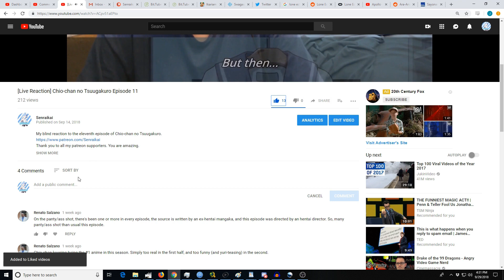[Reaction+Commentary] Hikaru no Go Episode 23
My blind reaction to the twenty third episode of Hikaru no Go.